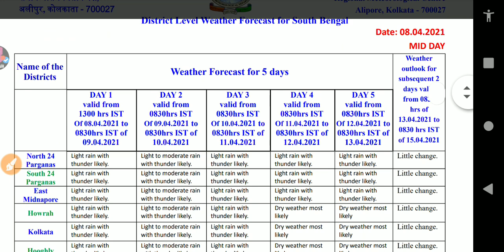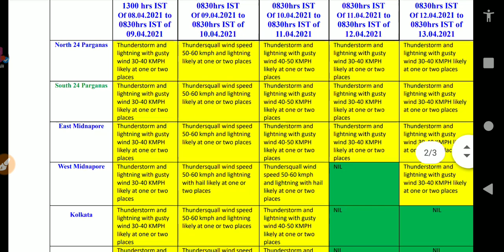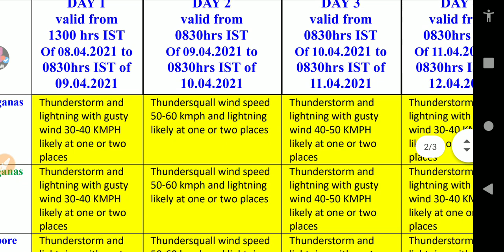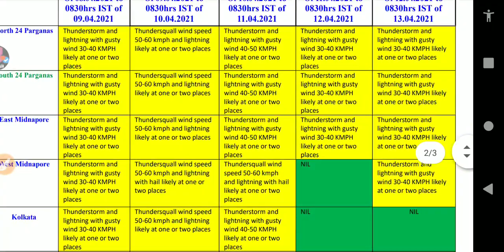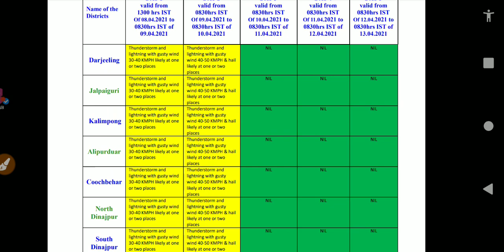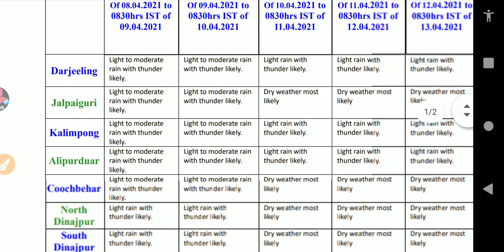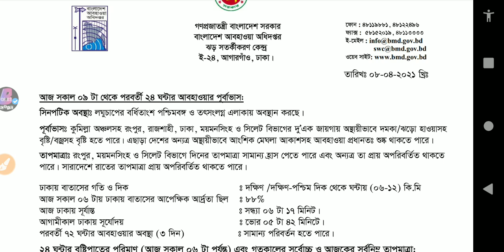BREAKING Today 20th April latest weather report in bengali | west bengal live weather news bangla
Today we gonna show what is the west bengal weather report in live weather bangladesh . you will also know weather update in bengali today kolkata . we will provide also kolkata weather report next 7 days . Today weather news kolkata bengali also ajker taja khobor related weather news in bengali . Khobor sondhan weather report news in bengali . Latest weather news in bangla was given in this video . we discuss what is the temperature of todat live khobor bangla weather update . todays temperature in kolkata and west bengal . And we also provide taja khobor weather . today bangla 24 ghanta news . So today we give you detail information of current weather news in bengali. here you can find assam weather report today and latest tripura weather forecust

আগের ভিডিও টা অবশ্যই দেখো - -

¶¶ Today's Topic :--
1) 0:01 west bengal weather report today
2) 0:30 weather report today live west bengal in bengali
3) 1:01 assam weather news today live
4) 1:30 west bengal weather report today in bengali,
5) 1:58 WB weather news today
6)  2:00 west bengal weather update today
7)weather report today live west bengal hindi,
8)weather report today nadia west bengal,
9)weather report today live west bengal in bengali,
10)today west bengal weather report in bengali,
11)west bengal weather report today hindi,
12)west bengal weather report live,
13)weather report today west bengal abp news,
14)news weather report today west bengal,
15)weather report of west bengal today,
16)west bengal weather report
17)west bengal weather report,
18)west bengal weather report live,

করবেন.